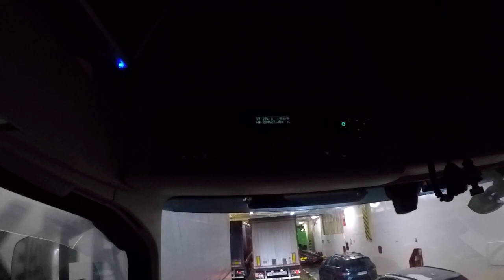POV Truck driving Volvo FH500. How does a truck driver day looks like? 4K Part 4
POV Volvo FH500 Trip In Scandinavia Part 4 Finland and Sweden

It was time to make the last trip from Finland to Sweden and back.

* Tuto SVP - How to enable a transparent video (by UltraTuts)